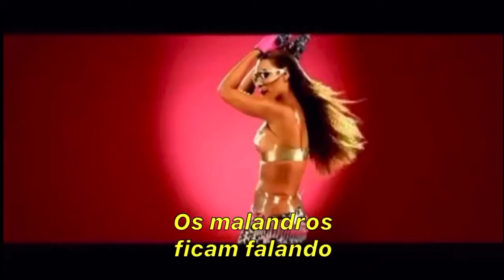Beyoncé Feat. Lady Gaga - Vídeo Phone (Extended Remix) (Legendado) Parte 3